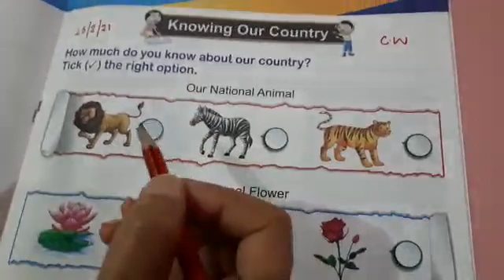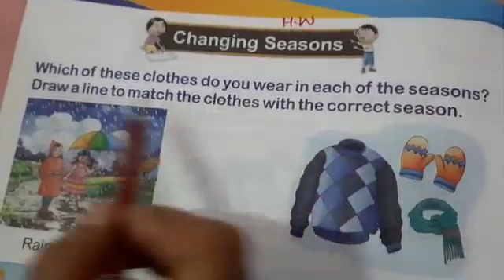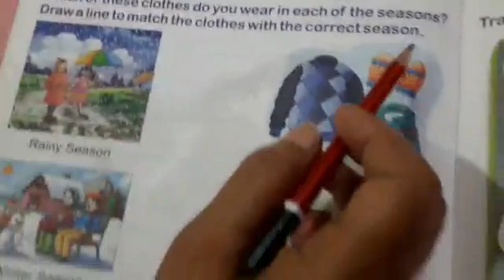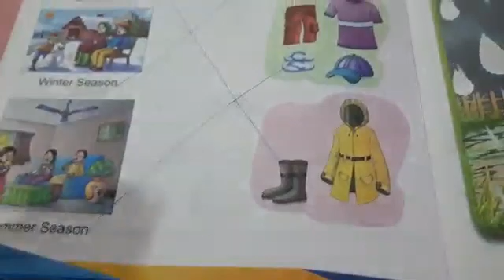Know our community for kids I CBSE online E Learning